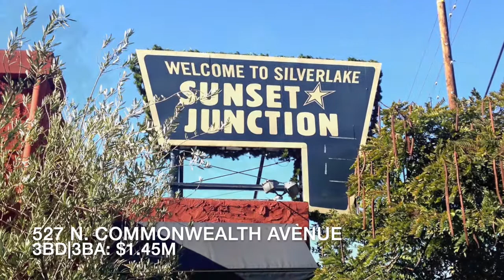The Best Kept Secret in Silver Lake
A meticulously remodeled A-Frame in Silver Lake, a short walk from such hot spots as Sqirl, Jewel and Cafecito Organico. The home features an open floor plan with two living rooms, large dining area with built-in wet bar, and a peninsula shaped kitchen that faces all the action. Upstairs, sweeping views of the Hills and LA landmarks from all rooms including the large master suite with wet bar, soak in tub, and two large closets. Outside, entertain guests in your huge backyard with multiple decks, pergola, grassy lawn and ample parking for those that still drive.

527 N. Commonwealth, LA 90004
3BD|3BA: $1.45M
2,220 sf of living space on a 7,500 sf lot